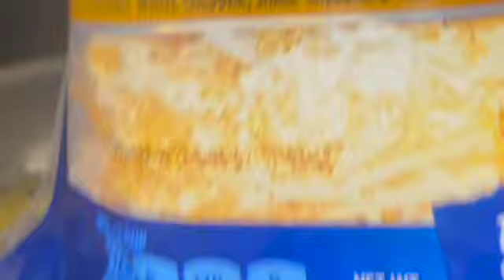What we eat for breakfast and Lunch :D